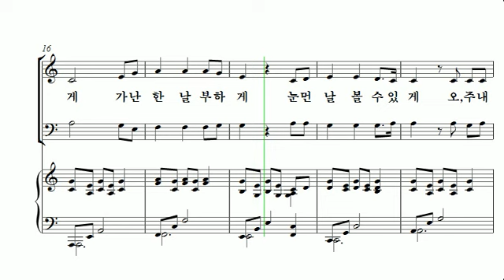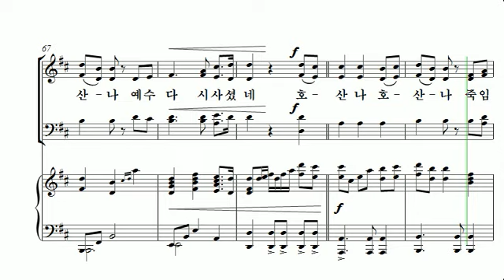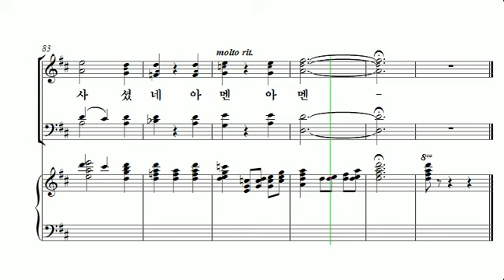[중앙아트] 중앙성가 31집 08. 주 내게 행하셨네 알토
08. 주 내게 행하셨네 – 작곡가 Reuben Morgan